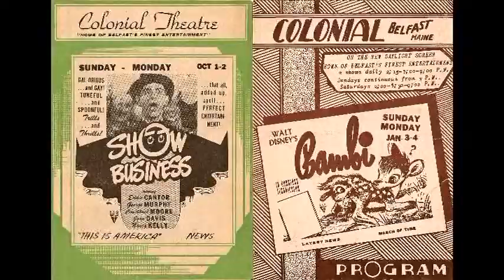Colonial Theatre support request video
The Colonial Theatre in Belfast is in the midst of fund raising to support the digital cinema conversion. The Friends of The Colonial are working to encourage the community to support the cultural, social, and community icon.